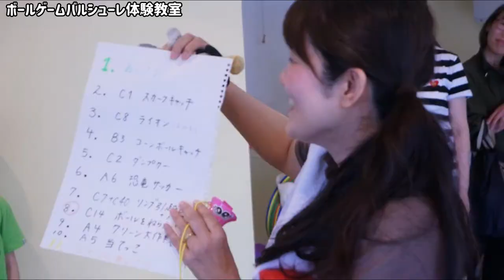ボールゲームバルシューレ体験教室をやってみた【スポーツアカデミー】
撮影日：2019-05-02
■キッズコネクション